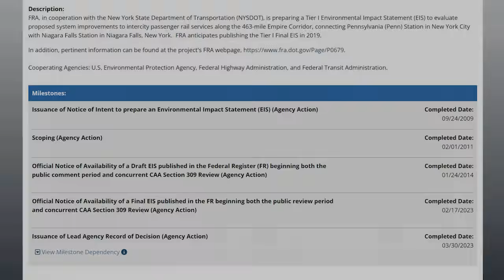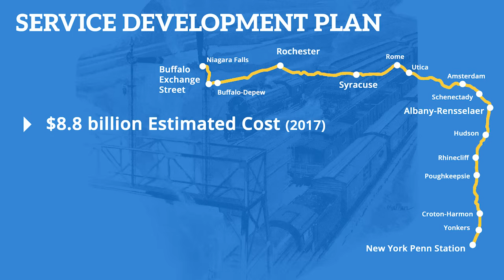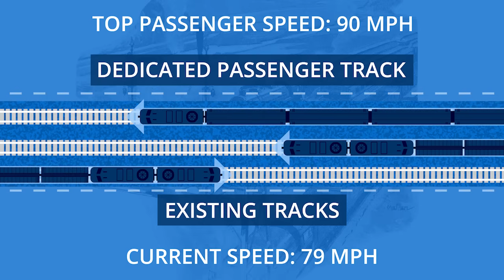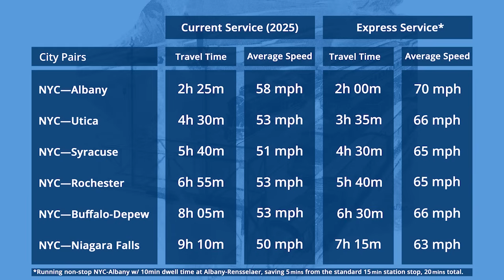Building an Express Track for the Empire Corridor | Short Version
The Empire Corridor has a Service Development Plan, a detailed planning document from the Empire Corridor Tier One Environmental Impact Study, released in spring of 2023, that was developed from the study’s Preferred Alternative 90B. The Service Development Plan outlines a program of infrastructure and operational improvements for the Empire Corridor.

The central feature of the Service Development Plan is the construction of 293 miles of Dedicated Passenger Track between Schenectady County and Buffalo, on the surplus right-of-way of the formerly four-track mainline of the New York Central Railroad, now a double-track mainline operated by freight railroad CSX Transportation.

This new Dedicated Passenger "Express" Track would be the railway equivalent of a highway express lane (HOV lane) by separating faster passenger trains from slower and longer freight trains, just as a dedicated express lane separates faster passenger cars and transit buses from slower moving trucks. This Express Track would facilitate a doubling of train frequency between Albany and Buffalo, cutting over an hour off travel times, while increasing on-time performance to 95 percent!